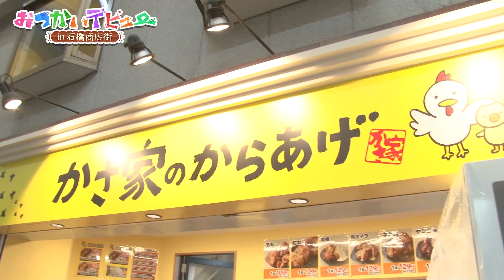商店街で初めてのおつかい！－おつかいデビューin石橋商店街⑥－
石橋商店街で初めてのおつかいに挑戦！
商店街でのお買い物にチャレンジしました。
素敵なお買い物ができたかな～？